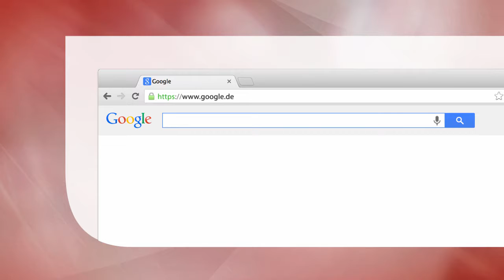Grenzen der Mathematik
Gut verständliche Einführung in die (prinzipiellen) Grenzen des mathematischen Wissens .
Wo immer möglich, helfen Beispiele und Abbildungen, den hohen Abstraktionsgrad zu meistern .
Erweiterte zweite Auflage .

Hauptdisziplin: Mathematics